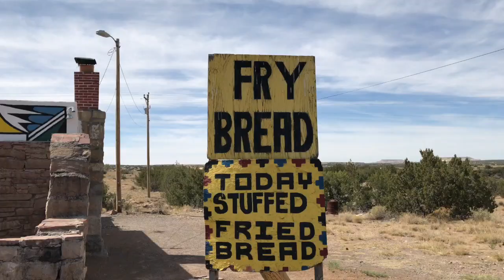PUEBLO LAGUNA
Stu and I talked a lot driving through the southwest about how schools we attended completely left out  Native American history, culture and religions. We stopped for some Indian Fry Bread (if you’ve never tasted it, you are missing amazing food). We visited Laguna Pueblo in New Mexico and caught up on some of the history we’ve previously missed.

Laguna peoples are ancient peoples and spoke a Keresan dialect. All Pueblo people are thought to be descended from Anasazi and perhaps Mogollon and several other ancient peoples, although the precise origin of the Keresan peoples is unknown. They have lived continuously in the area since at least 3000 B.C. Tradition has it that their ancestors inhabited Mesa Verde. In any case, Laguna’s prehistory is closely connected with, if not identical to, that of Acoma.

In traditional Pueblo culture, religion and life are inseparable. To be in harmony with all of nature is the Pueblo ideal and way of life